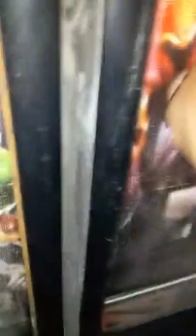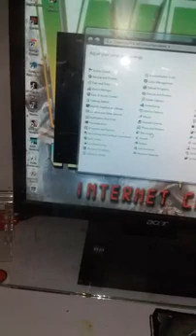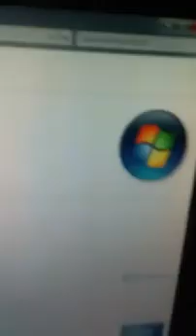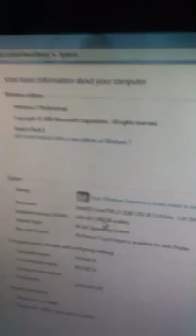No Video Card but Can Play, ROS and LOL using Intel Core i3 3.10 Ghz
you don't need Video Card to play Ros or Lol online games.

hindi mo na kailangan bumili ng mamahaling mga video card na halagang 4k pataas para lang malaro ang ROS at LOL nasa naglalatag lang ng program iyan at least 4gb RAM lang ok na